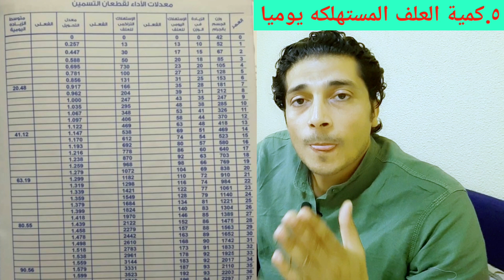برنامج الحرارة وحساب كمية مياة التحصين للدواجن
كيفية حساب التحصين الرش والشرب وطريقة حساب كمية العلف المستهلك يوميا وحساب كمية  مياه التحصين الشرب والرش والتقطير فى الدجاج التسمين.
طريقة حساب متوسط وزن الفراخ اسبوعيا وبرنامج الحرارة فى عنبر التسمين.
شرح لحساب كمية مياه الشرب يوميا فى فراخ التسمين